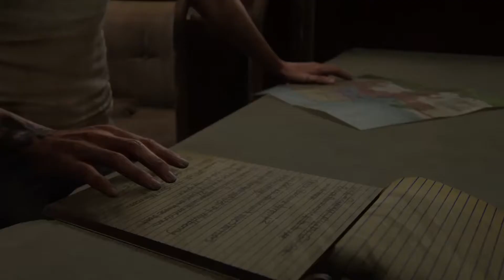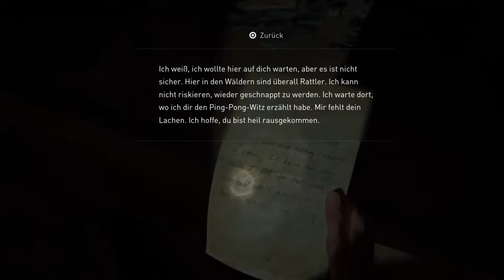Lets Play The Last OF US Part 2 (PS4/Blind/60FPS) Nr.92 ELLIE hängt über Kopf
ABBY wurde verschleppt und dann geht’s weiter mit ELLIE die nach ABBY sucht wird selbst, gefangen genommen.